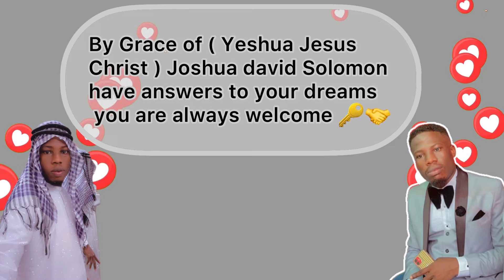Dream about Abe Lincoln - Abraham Lincoln the meaning of this Dream will surprise you watch now